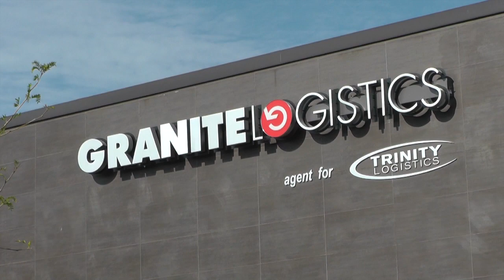Granite Logistic Shows Off New Headquarters With Open House Event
Granite Logistics showed off their impressive new headquarters with an open house event.